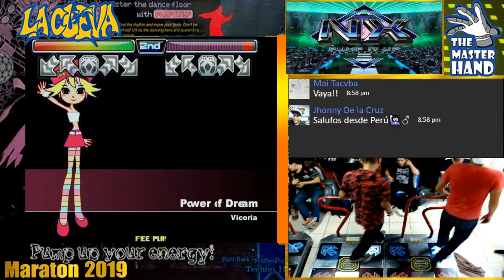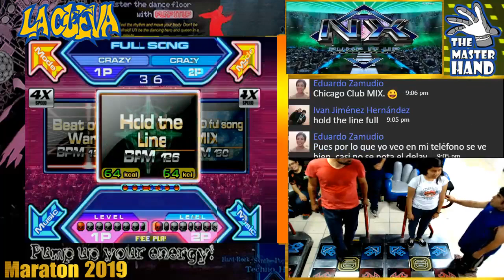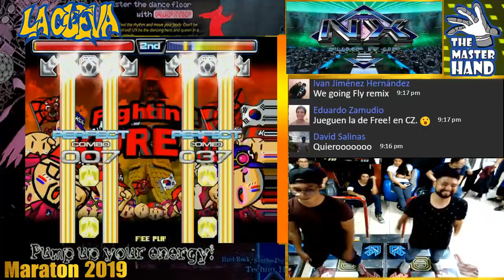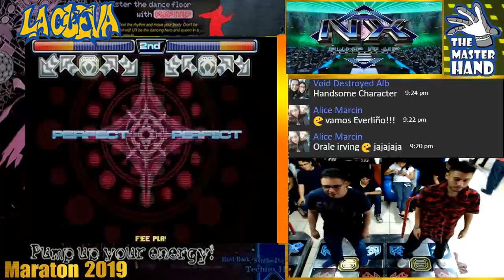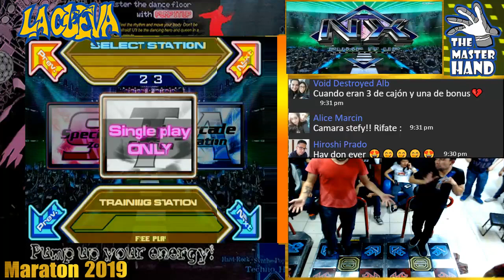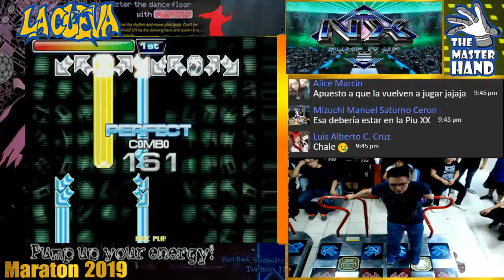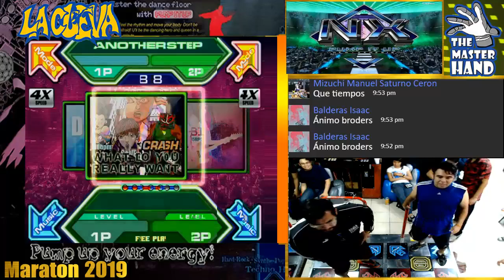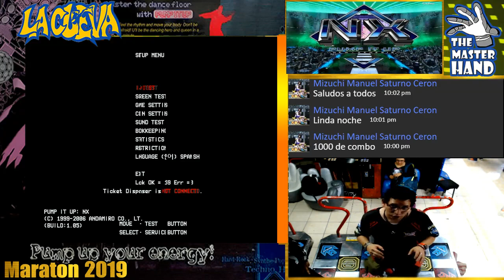Maratón 2019 Pump It Up NX